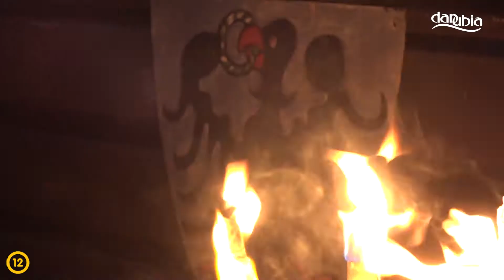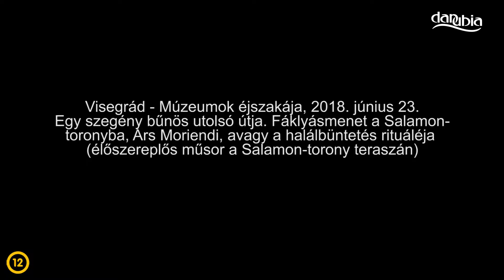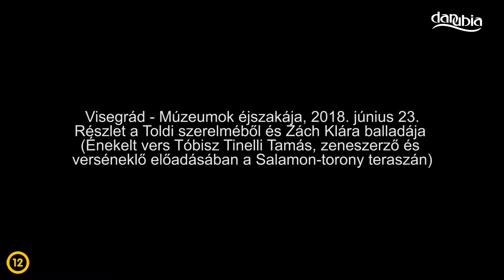Múzeumok éjszakája Visegrádon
2018. június 23. Képek a 14-18. századi büntetőjog archeológiájából: a vesztőhelyek régészete (Kováts István régész előadása)